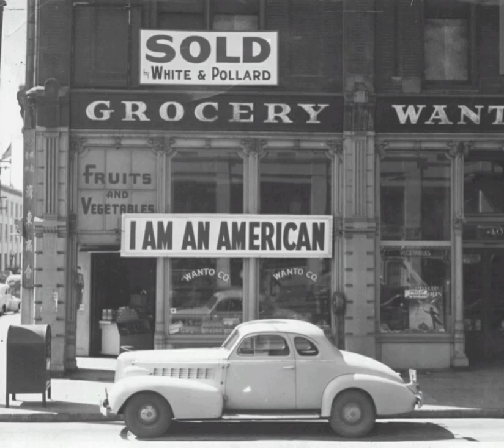Knox Hill - off my chest